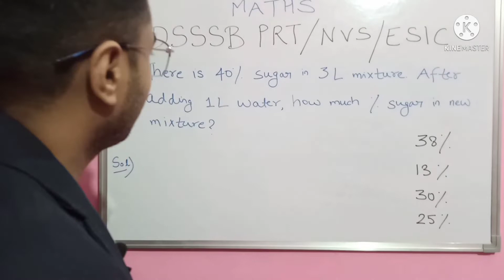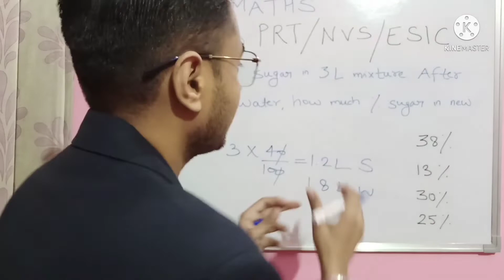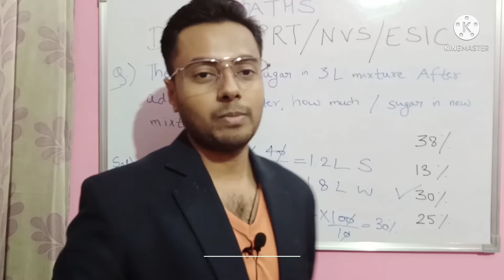DSSSB PRT, NVS, ESIC, SSC Preparation | Percentage Kaise Nikale | Percentage For DSSSB Exam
DSSSB PRT, NVS, ESIC, SSC Preparation | Percentage Kaise Nikale | Percentage For DSSSB Exam | Percentage Problems Tricks and Shortcuts

Like this video & share it with everyone.

Study With Arun

From - Arun Soni (YouTube Channel Owner)